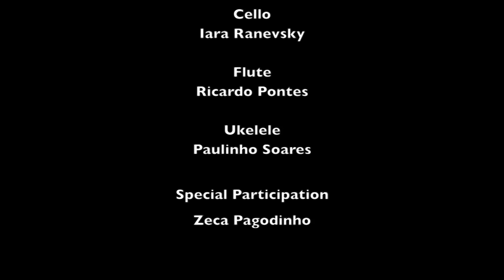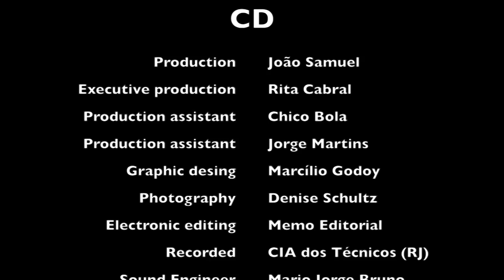João Donato SAMBOLERO FULL ALBUM directed by Andre Schultz and Denise Schultz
Gravação do CD SAMBOLERO vencedor do GRAMMY THE BEST LATIN JAZZ ALBUM
Direção Edição Fotografia e Camera: Andre Schultz & Denise Schultz
Edição: LP Cabrita
Músicos: João Donato, Robertinho Silva, Luiz Alves e Sidinho Moreira

CD SAMBOLERO
Produzido por (Produced by) João Samuel
Produção Executiva (Executive production) Rita Cabral
Assistente de produção (Production assistant) Chico Bola
Assistente de produção em estúdio (Studio production assistant) Jorge Martins
Capa, projeto gráfico e texto (Cover, graphic design and text) Marcílio Godoy
Fotos (Photography) Denise Schultz
Montagem (Electronic editing) Memo Editorial
Gravado no Estúdio 1 da (Recorded at studio 1at)  CIA dos Técnicos (RJ)
Engenheiro de Som (Sound Engineer) Mario Jorge Bruno
Assistente de gravação (Recoding Assistants) Douglas de Souza e Mauro Araújo
Mixagem (Mixed by) Mario Jorge Bruno
Masterização (Mastering) Ricardo Essucy
Afinador de piano (Piano Tuning) Ferdinando Gianquinto
Produtor fonográfico (Producer) ACRE

©️2020 DATA PICTURES LLC